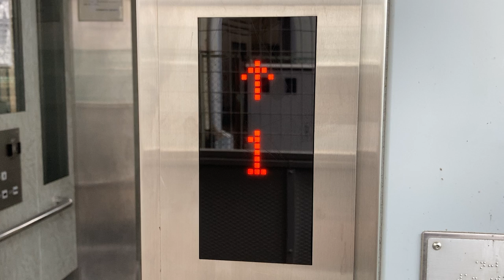中央エレベーター工業 かご外階床表示 南千住駅南口付近の歩道橋 35.73168320174636, 139.79826201770143